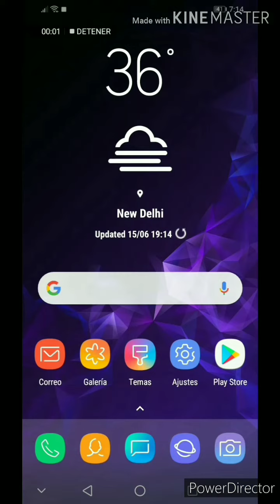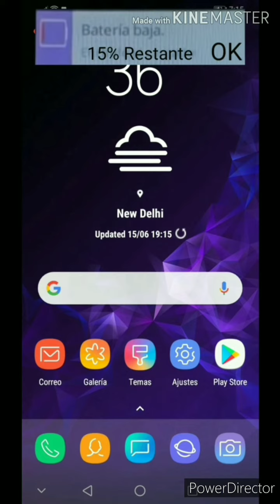Samsung Galaxy S9 (My Powerdirector Version)